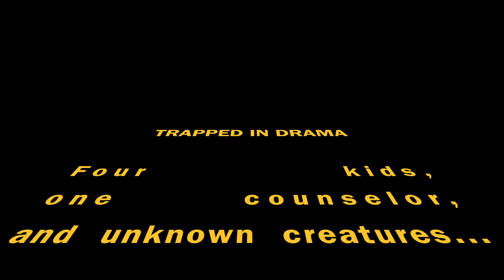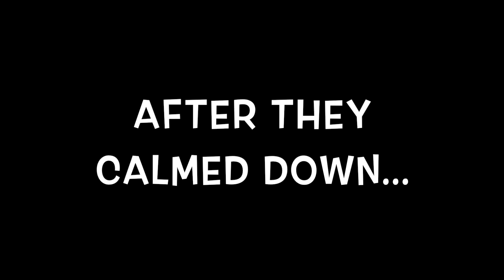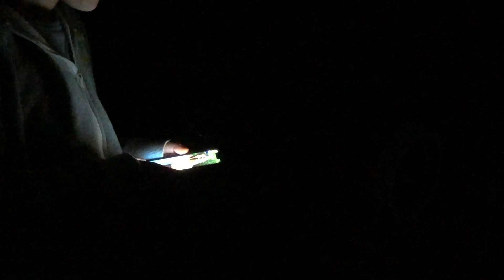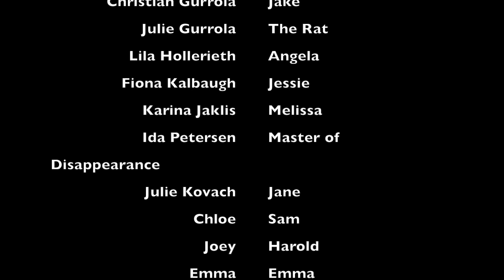Trapped in Drama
an aftercare kidz original movie